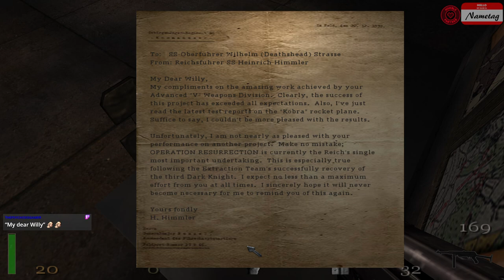Return to Castle Wolfenstein (via IORTCW) playthrough Part 2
Where's the Wolfenstein?  That's my big question in this game.  Sure, you're a guy fighting against Nazis with a hint of supernatural.  That's not unique.  The fact that Nazis were supposedly going for mystic stuff is hardly a new concept.  You can even look at comic book examples like Hellboy.  So what ties this to the original games?  What makes this game set in the same world?  So far, about the only thing I see is the collectable treasure now and then.

Which makes this game just appear to be a generic early 2000's WW2 shooter.  With a really, really bad stealth section.  Ug, it was awful.  Enemies that wouldn't die fast enough, so hitting them a few times still gives them a chance to run and hit the alarm.  Which instantly game overs you.  With a fade out you're forced to watch.  On top of that, what causes them to get alerted feels practically random.  Sometimes they won't see/hear me, but sometimes I do the same thing and the alarm goes off.  Argh.

Even the tank escort mission wasn't particularly well done as the trigger to get the damn tank to move took a while to find.  They're trying, but this is not up to Call of Duty's level.  Mind you, that game DID come out two years after this, but it still shows a point of why Call of Duty was so highly regarded in that they managed to do what other games tried but do it correctly.  This game is an example of not doing it correctly.